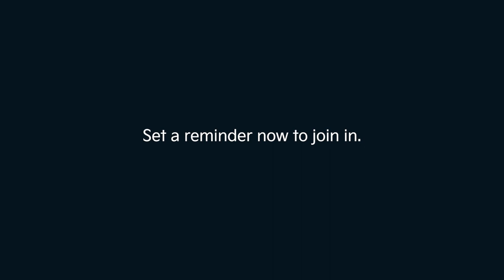Kia I The new Sonet | TheWildReborn I 1 Day to go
The final countdown begins!

In just 24 hours, witness the New Sonet take center stage.

New Sonet World Premiere – December 14th at 12 noon. Join in!